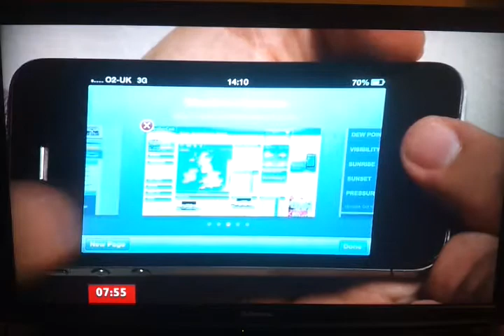Weather forecasts & the 1987 Storm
How is the weather forecast made? And how accurate is it? These issues are considered in the context of the 25th anniversary of the Great Storm from 1987.